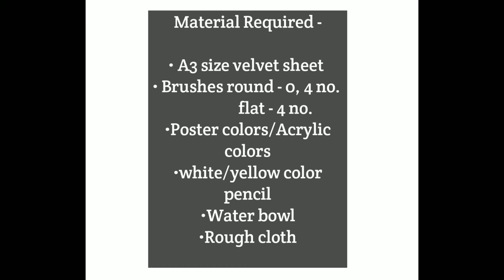Easy Velvet Landscape Painting || step by step tutorial